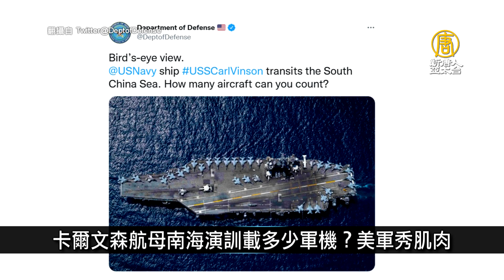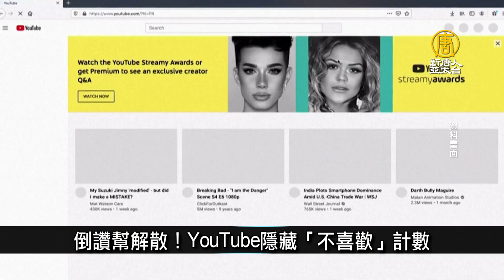卡爾文森航母南海演訓載多少軍機？美軍秀肌肉｜寰宇掃描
🔸戴琪：美中第一階段貿易協議會談遇阻力
🔸卡爾文森航母南海演訓載多少軍機？美軍秀肌肉
🔸倒讚幫解散！YouTube隱藏「不喜歡」計數
🔸瑞典可望出現首位女總理 現任總理辭職